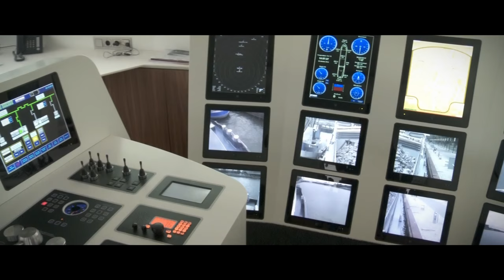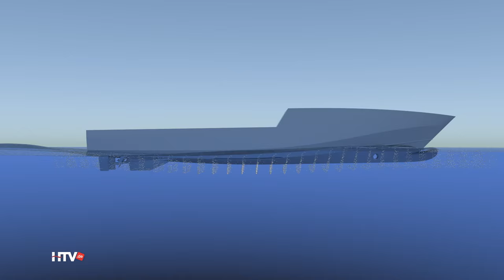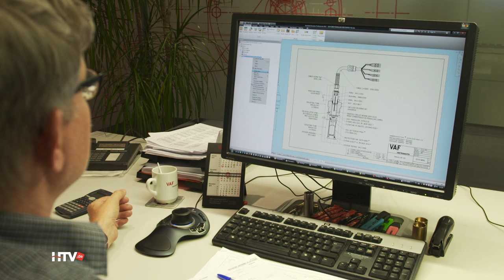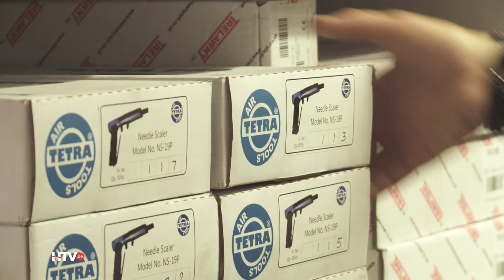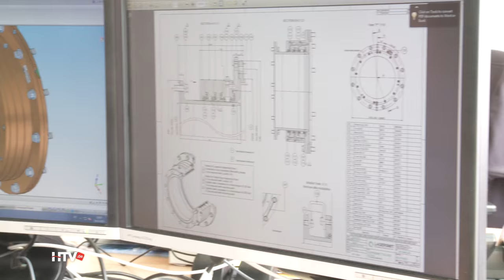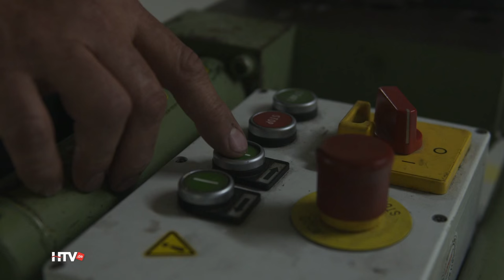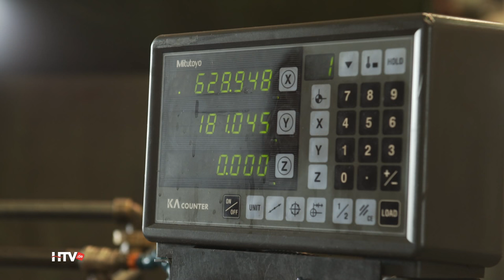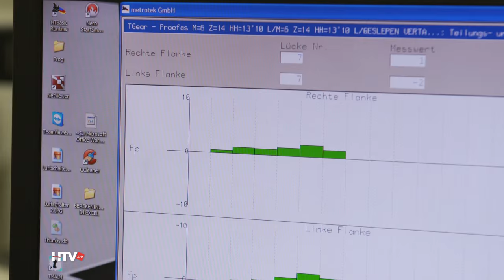HafenTV - Staffel 2015 - Ausgabe 16: Zulieferer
Der Schiffbau in Europa hat seit Jahrzehnten starke Konkurrenten in Fernost. So werden die derzeit größten Containerschiffe allesamt in Südkorea gebaut. Europas Werften profilieren sich vor allem mit dem Bau von Spezialschiffen, zum Beispiel Mehrzweckschiffen, Nassbagger- oder Offshoreschiffe. Damit Europas Schiffbau auch langfristig konkurrenzfähig bleibt, muss er sich einen Innovationsvorsprung sichern. Heute zeigen wir einige Highlights von Erfindergeist und technischem Können aus den Niederlanden.